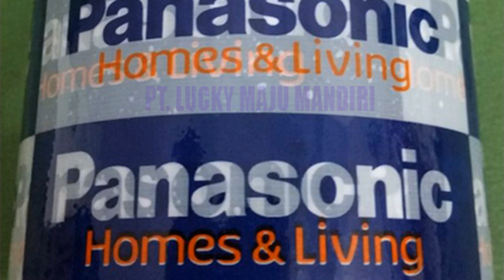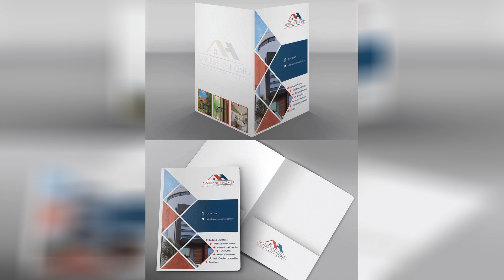Custom Design Homes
Hadar homes custom designs. Home custom home design modern house plans custom home design las. Home building design ideas home decor renovation ideas. Appartments near me custom home designs. Custom home design in colorado. Adorable small home builders new in stair railings modern small. Home design of the year modern design. Berstan homes.

Tahoe custom prefab homes by method homes. Rocca custom homes. Luxury custom home builder in denver haley custom homes. Rumah dijual malibu village custom design home gading serpong. Phi home designs custom home builders archives maine home. Start building your dream home today design homes. Pin on for the home. Albuquerque custom home design interior design eric spurlock.

9poke 9 best home design. What you should know about custom home floor plans and layouts. Custom built home 8m wide narrow lot novus homes. Lakban custom design lakban custom. Custom designed luxury homes melbourne luxury living. Wisconsin home builders custom home designs brio design homes. Cullum homes named national custom homebuilder of the year az. Materials used by prestige home builders in sydney to enhance.

Custom home design. Awesome interior pictures of custom homes home interior design. Rumah dijual malibu village custom design home gading serpong. Pre designed homes vs custom homes custom home builders. Entry 5 by shakil1545 for folder design freelancer. China cheap large manufactured homes manufacturers custom design. Pin by izzle on home house designs exterior architecture house. 20 reasons you should build a mandala custom homes round home.

Home interior design interior decoration house interior design. Custom design shipping container house modern design container.